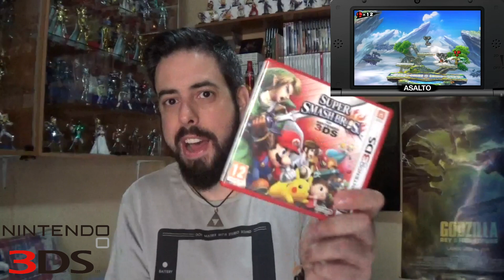TOP 6 | Mis juegos imprescindibles para Nintendo 3DS | Opinión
Os dejo con mi Top 6 (si, 6) de los mejores y más imprescindibles juegos para Nintendo 3DS desde mi punto de vista.